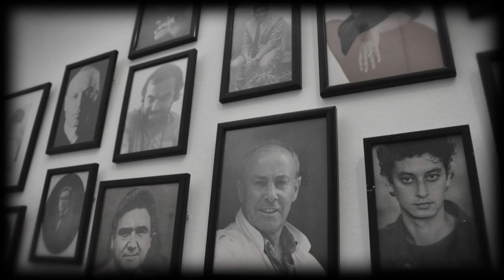¡Celebración! 25 años de arte en Canarias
Cumplimos 25 años y lo festejamos con una exposición que reúne más de 60 obras del mejor arte canario que han acogido nuestras salas. Piezas de otros tantos renombrados creadores de las islas, de todas las artes y disciplinas, desde Martín Chirino a Alberto García, pasando por Manuel Padorno, Lola Massieu, César Manrique o Manolo Millares, se dan cita en esta muestra antológica de arte en Canarias.

Del 18 de mayo al 7 de julio 2012.